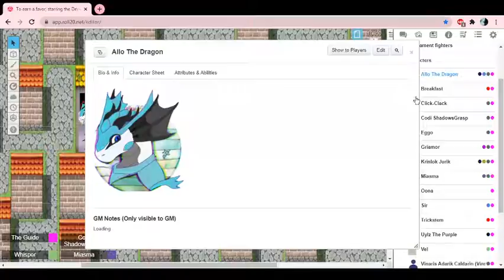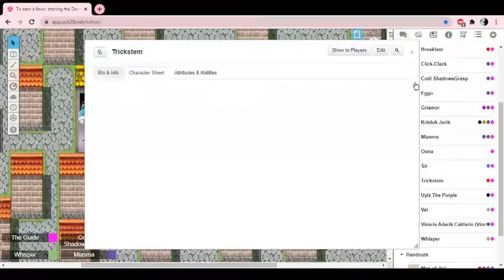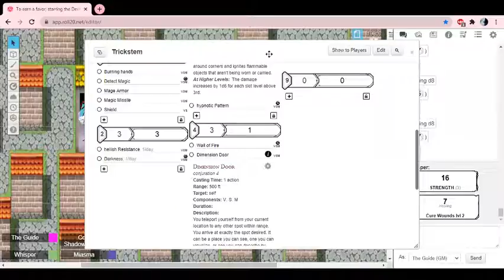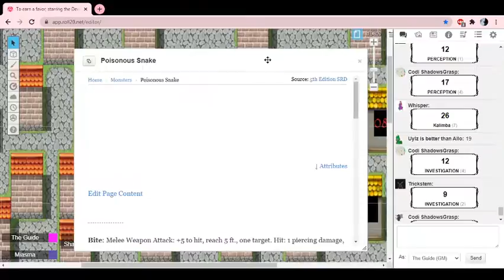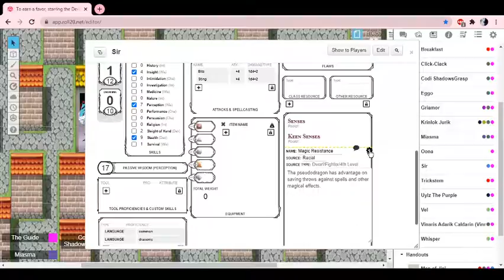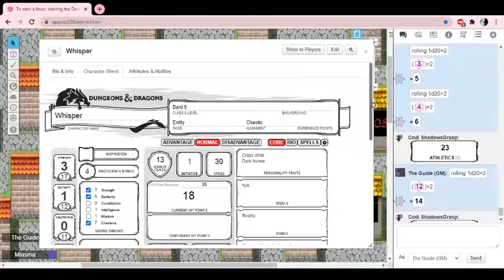The Devil Darlings session 61 : Reincarnation Roulette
The Devil Darlings are
Leigh - The DM
Ironheart/Dion - Codi Shadowsgrasp The Namr TitanMauler
Rebecca/Atra - Trickstem the Tiefling Sorcerer
Santa - Oni/Damadur the Tiefling Samurai/Uylz the kobold druid
Fran - Raali the kobold gunslinger
Michael - Pixie the human rogue/Grace the human wizard
Ranna - Samara the dragonborn Eldrich knight fighter/Allo the kobold cleric
Zor - Krinlok the tiefling cleric
Raka/Togepi - Ix the ragdoll bard/Gel the slime bard/Relic the high elf Artificer/Whisper the Entity Bard
Inferno - Petru the batfolk monk/Miasma the cheshire Tabaxi Wizard.
David - Unessa the dragonborn viking
Kirsten - Littleleaf the tabaxi Con-artist Rogue
Luke - Griamor the human paladin